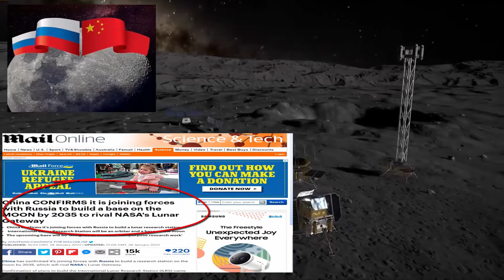RUSIA DAN CHINA AKAN MEMBANGUN STASIUN RUANG ANGKASA DI BULAN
RUSIA DAN CHINA, RUSIA DAN CHINA BANGUN STASIUN RUANG ANGKASA DI BULAN, RUSIA DAN CHINA KERJASAMA ANTARIKSA
TUNDA PELUNCURAN SATELIT ONEWEB, TUNDA PELUNCURAN ROKET SOYUZ, RUSIA KELUAR DARI STASIUN LUAR ANGKASA INTERNASIONAL ,  RUSIA KELUAR DARI ISS , TELESKOP EROSITA , JERMAN MATIKAN TELESKOP EROSITA , JERMAN DAN RUSIA PUTUS HUBUNGAN , RUSIA HENTIKAN PASUKAN MESIN ROKET KE AMERIKA, RUSIA BERHENTI KIRIM MESIN ROKET KE AMERIKA , ANTARIKSA RUSIA DAN AMERIKANASIB STASIUN LUAR ANGKASA PERANG DI UKRAINA , NASIB ISS SAAT PERANG UKRAINA , ELON MUSK PASANG SATELIT STARLINK DI UKRAINA , SATELIT STARLINK DI UKRAINA , ELON MUSK BANTU UKRAINA , SATELIT ELON MUSK DI UKRAINA

Rusia dan China mempunyai misi besar dalam waktu dekat. Yaitu membangun stasiun permanen di luar angkasa. China akan menjalankan beberapa kali misi pendaratan di bulan sebelum merealisasikan kerja samanya bersama Rusia untuk membangun stasiun permanen di luar angkasa itu pada 2035."Karena gravitasi di bulan hanya seperenam dari bumi, maka lebih mudah bagi pesawat ruang angkasa lepas landas dan dapat memecahkan masalah pasokan bahan bakar selama berada di bulan," kata Wu seperti dikutip media China. "Kami berencana menjalankan beberapa misi di bulan sebelum 2030 dan menyelesaikan pembangunan konstruksi stasiun permanen sebelum 2035," kata Kepala Perancang Progam Eksplorasi Bulan China, Wu Weiren, di sela-sela sidang parlemen dua sesi di Beijing, Selasa (8/3/2022).Program penelitian ke bulan Fase-4 telah mendapatkan persetujuan dari otoritas setempat pada akhir 2021.China dan Rusia sedang menjalin kerja sama untuk mencapai kesepakatan membangun stasiun penelitian bulan berskala internasional (ILRS).Stasiun tersebut bakal dibangun di kutub selatan bulan yang menjadi fokus utama misi Fase-4.Temperatur pada sisi gelap bulan bisa mencapai -200 derajat Celcius, sedangkan di sisi terdekatnya 200 derajat Celcius sehingga tidak cocok bagi manusia untuk melakukan aktivitas jangka panjang, demikian Wu beralasan.
stasiun penelitian bulan berskala internasional (ILRS) memungkinkan beberapa negara, organisasi internasional, dan mitra lainnya terlibat dalam melakukan orbit ke bulan.Stasiun penelitian di bulan akan berfungsi sebagai pusat pertukaran eksplorasi ruang angkasa.